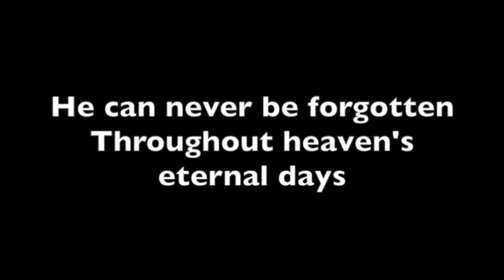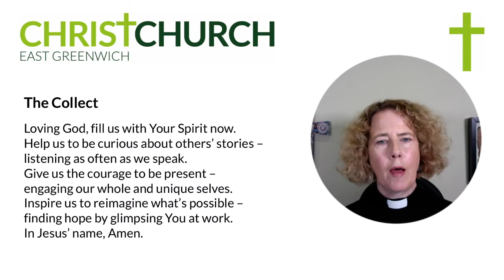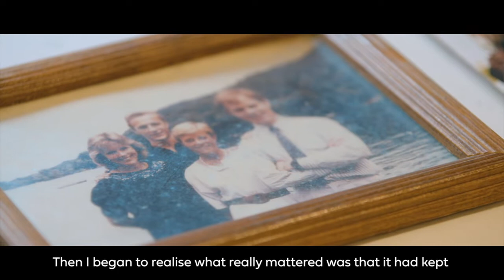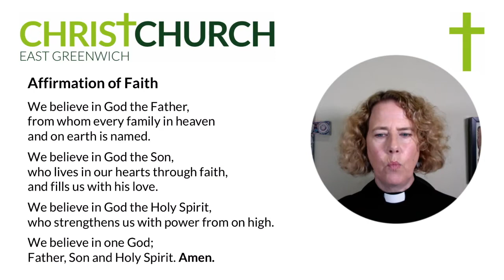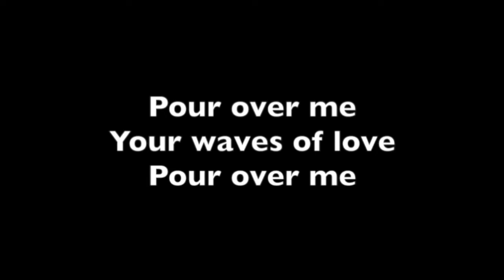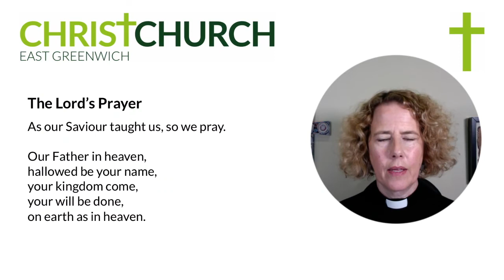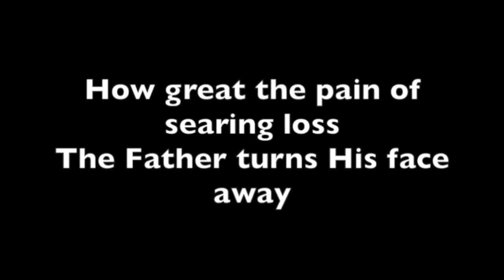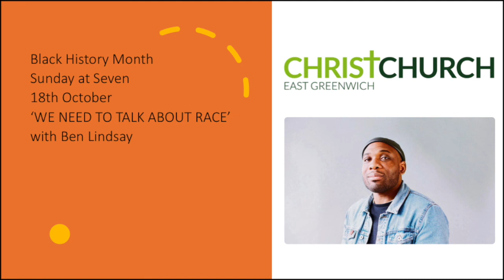Sunday Worship (11th October 2020)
Sunday 10am Worship led by Revd Margaret in the third service of the Difference Course on the theme of 'Disagreeing Well'. Sung worship led by the Christ Church worship band, with readings, prayers and other contributions from church members and a short talk from Rob.